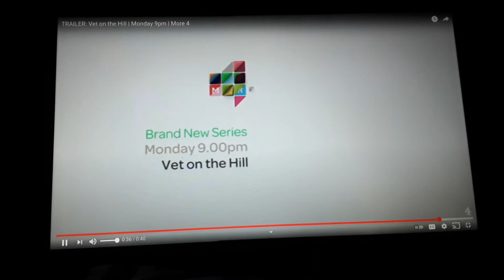More4 - Vet On The Hill Trailer 2016.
A Trailer For Vet On The Hill Whitch Started Monday At 9PM In 2016 On More4.
Clip Captured By Channel 4.